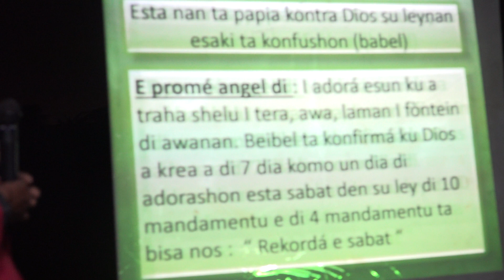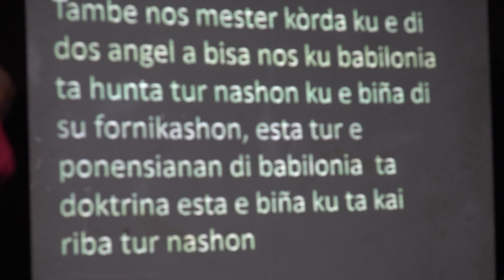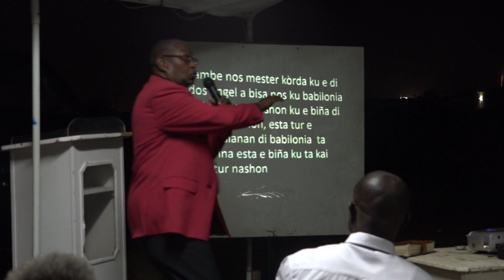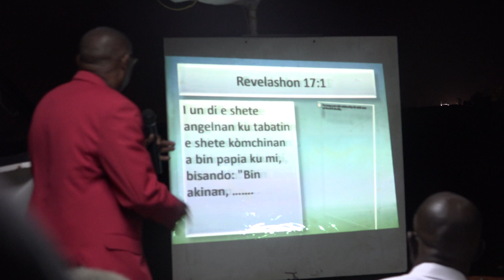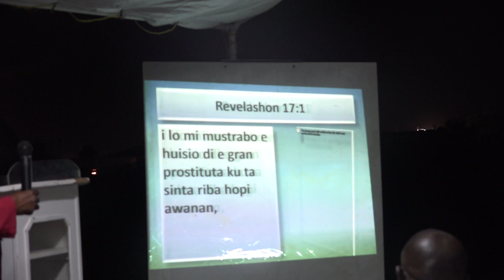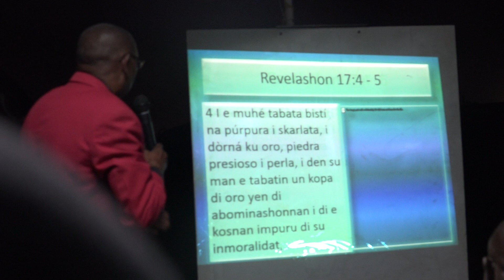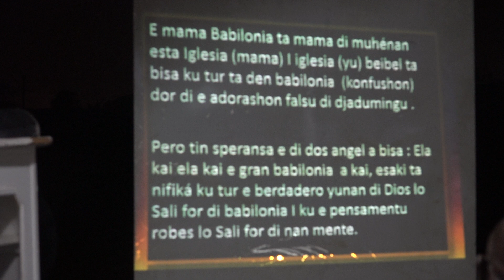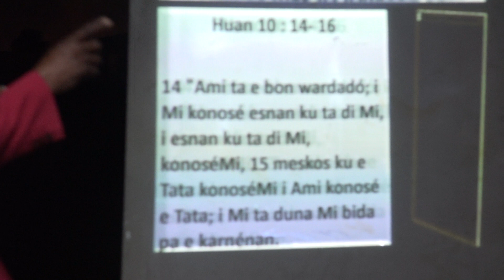kampanja Fe di Hesus i ahinda tin speransa seru fortuna djawebs part 3